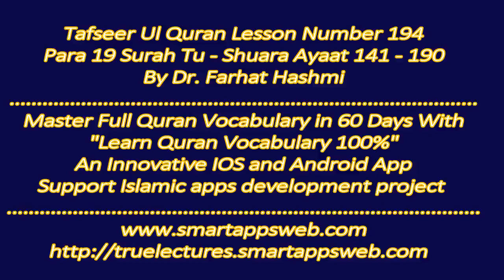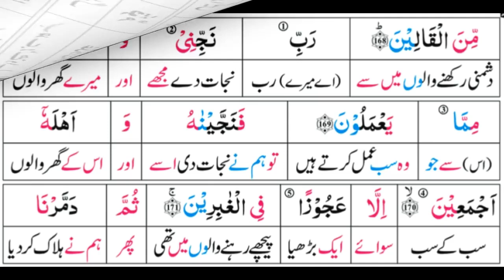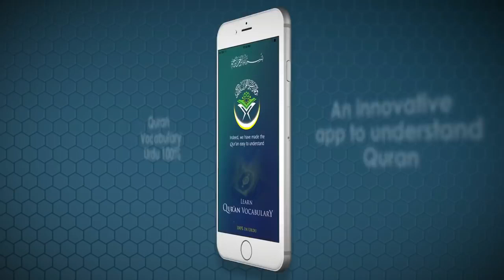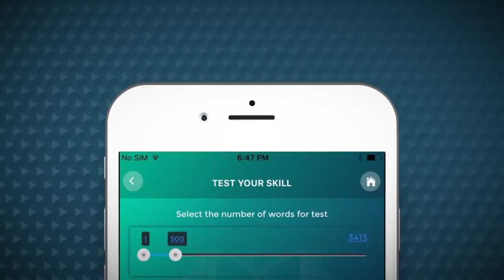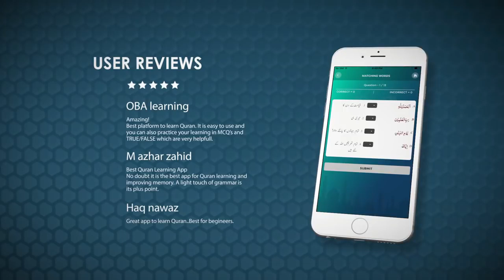P19TF194 Tafseer Ul Quran Para 19 Surah Tu Shurara Ayaat 141 190